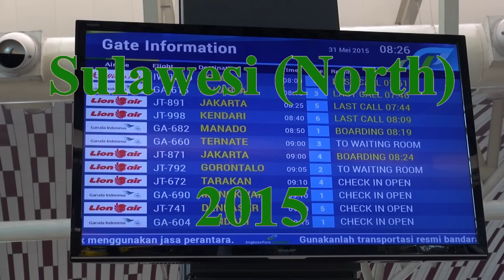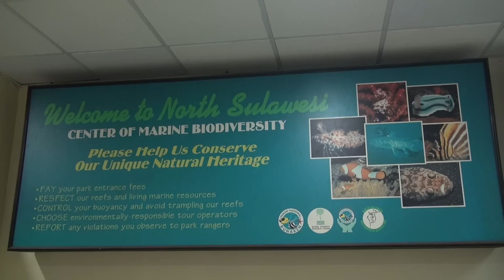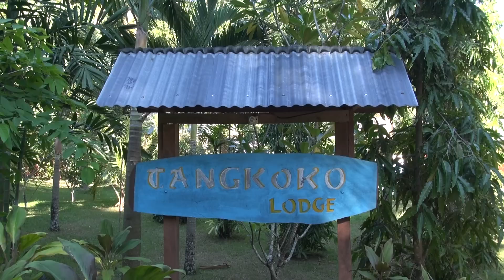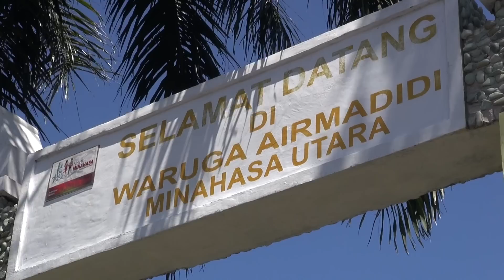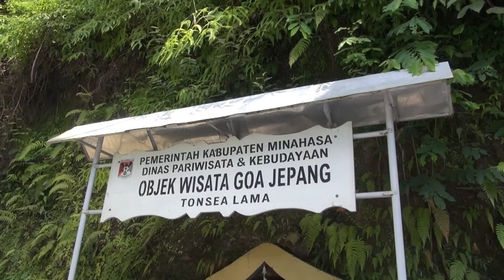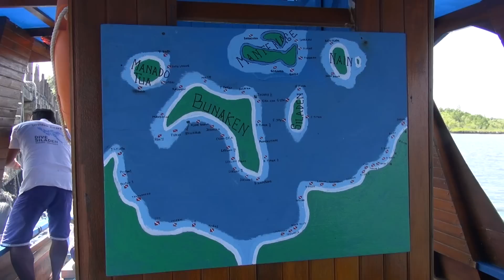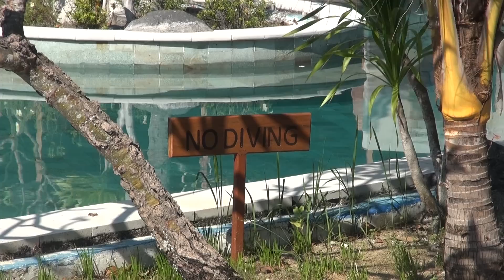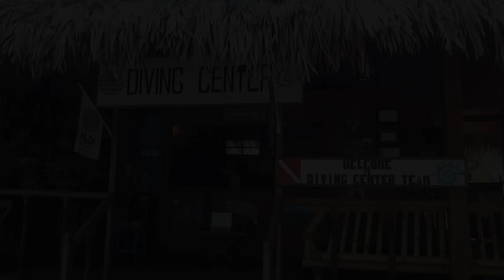Indonesia - Sulawesi North - 2015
A journey through the northern part of Sulawesi (Indonesia) in 2015.